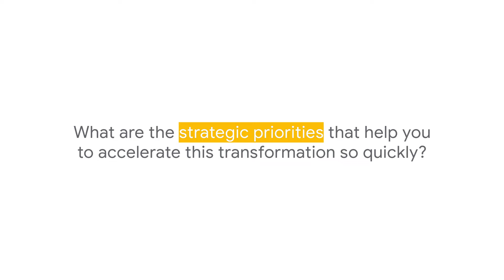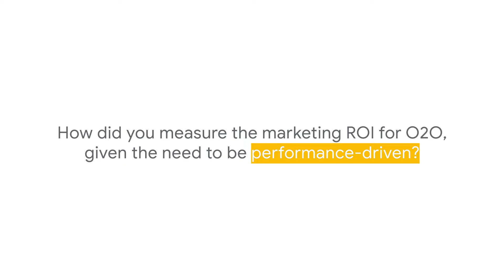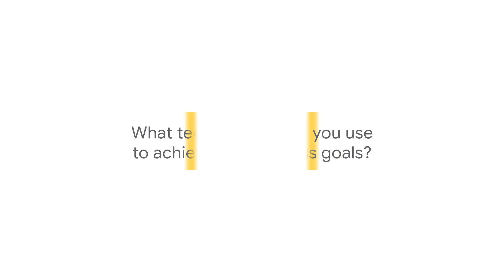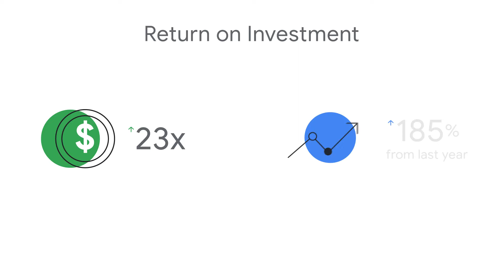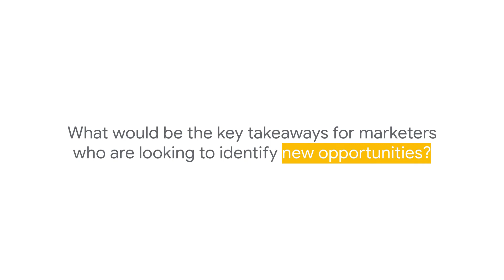Think With Google - Marriott Hongkong